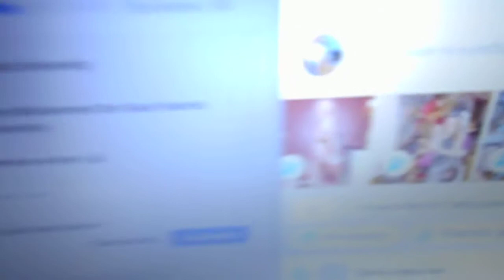На видео Я (Татиана Салмановна Мактум Сайфуддин/ Tatiana Salmanovna MaKtoum Saifuddin в моем эллинге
Единый экстренный канал помощи: 102/112 (для любых операторов мобильной связи). Татиана Салмановна Мактум Сайфуддин, собираюсь судиться со всеми службами, куда я звонила зимой 2018 г , чтобы мне оказали помощь в том, что я осталась зимой в моем эллинге без отопления и замерзаю
Последняя редакция Статьи 20 Конституции РФ гласит: 1. Каждый имеет право на жизнь
И не надо меня пугать, что я не получу мои десять миллионов долларов
If you can’t pay the fee you wouldn’t receive your ten million never
Татьяна АлександроваСегодня, 18:08Кому: вам, alwaleedbintalal2020, jaywilliams989, hamdanfaz325, Костин Денис, alanjebson1, john00pete, ajijaahmed, павел сударкин Сегодня 3 ноября 2020 г в 17 час и примерно 30 мин звонила мне врач психиатр Королева из психоневрологического диспансера, сказала что получила мое письмо на почту диспансера и что в моем письме я пишу о дистанционном общении через средства связи, интернет, телефонию. Сказала, что ей будет удобнее, если наше общение будет через регистратуру телефон диспансера. Она мне позвонила с мобильного телефона и я у нее спросила, что возможнее проще будет мне ей позвонить через месяц на данный мобильный телефон (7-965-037. врач Королева). Еще она мне сказала, чтобы я записала ее фамилию, я ей ответила, что помню ее фамилию смотрела на сайте диспансера, что фамилия ее Королева, и также я у нее спросила по поводу врача Дементьева, она мне ответила, что он теперь работает в другом диспансере. Мы с ней договорились, что я ей позвоню по мобильному тел см выше через месяц. 3 ноября 2020 г 18 час и 8 мин Татиана Салмановна Мактум Сайфуддин (это мой канал ютуба, на данном видео я с моим другом Ирфаном *это видео см на моем канале ютуба, это др видео, но также на этом видео я, это моя стр фэйсбука, мой лайф джорнал
Дима как Ваши дела?
Сегодня вот см выборы Президента в США
а мне вот звонила врач психиатр из ПНД по телефону, договорились мы с ней по телефону, что позвоню ей по мобильному через месяц
с 2002 года занимаюсь позитивным мышлением, думала буду преподавать, писать книги семинары, ездить по стране и по миру с лекционными турне, будут звонить мне восторженные слушатели, единомышленники и говорить какие у меня классные книги, видео, семинары, присылать мне благодарности, букеты цветов роз
а мне звонят из психоневрологического диспансера и спрашивают принимаю ли я таблетки
18:08
To: you, alwaleedbintalal2020, jaywilliams989, hamdanfaz325, Kostin Denis, alanjebson1, john00pete, ajijaahmed, Pavel Sudarkin
Today, November 3, 2020, at 17 hours and about 30 minutes, the psychiatrist Koroleva called me from the neuropsychiatric dispensary, said that she received my letter to the dispensary's mail and that in my letter I write about remote communication via communication means, the Internet, telephony. She said that it would be more convenient for her if our communication was through the clinic's reception phone number. She called me from a mobile phone and I asked her that it would be easier for me to call her in a month on this mobile phone (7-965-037. doctor Korolev). She also told me to write down her last name, I told her that I remember her last name looked at the website of the dispensary, that her last name is Koroleva, and I also asked her about the doctor Dementiev, she told me that he now works in another dispensary. We agreed that I would call her on her mobile phone in a month. November 3, 2020 18 hours and 8 minutes Tatiana Salmanovna Maktum Saifuddin (this is my YouTube channel, in this video I am with my friend Irfan (see this video on my YouTube channel), my life journal, as well as in all the videos on this my channel yuutaba I, waiting for my Grant of ten million dollars from the Bakshire Foundation, talked about 2 am on Skype with Warren Buffett, I turned on the video link, on the other side there was just a phone Skype without video.
Михаил Маратович, вот сегодня выборы Президента в США, вчера когда писала на эту тему, потом увидела таким Вас в моей квартире таким взором и запах дорогих сигар, ну наверно дорогих, вот думаю, что наверно для Создателя Неба и Земли не составит труда написать на каждом бюлетне Ваше имя, наверно вся Америка может проголосовать за Вас, это я так думаю такой пиар ход, чтобы Вас все узнали во всем Мире, таки я еще и сценарист, пишу сценарии для фильмов, такие вот дела, это что то по типу фильмов Нюхач, Гадалка, Мессинг, ну если на то пошло, вообщем они там посмотрят , ну и как Вы понимаете нехорошо вот так, ведь там другие кандидаты, да и фильм это Реалити фэнтези, что то по типу книг Пелевина, который отдыхает с книжкой за тысячу рублей, ну вообщем думаю там посмотрят, и затем эти бюлетни, ну что там должно было быть написано, вы понимаете, Татиана Салмановна не пугает америку, она сценарист, актриса, пишет лайф джорнал